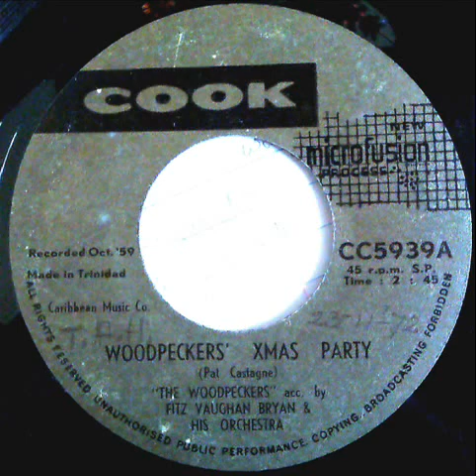The Woodpeckers - "Woodpeckers Xmas Party"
A Pat Castagne Composition! - with Music by The Maestro, Himself!!! The Fantastic Fitz Vaughn Bryan and His Orchestra!
Enjoy our very own, "The Woodpeckers" with their Christmas Party!!!